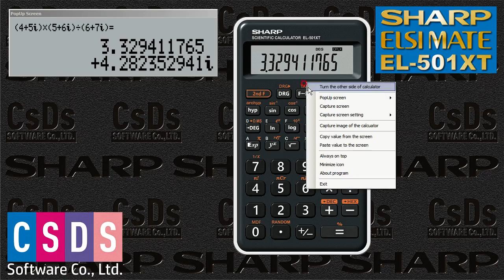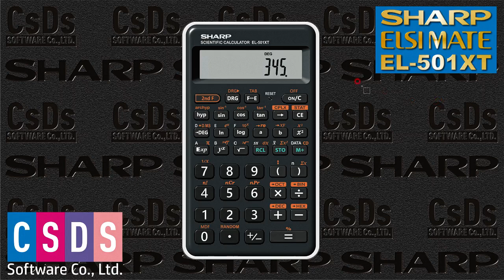SHARP EL 501XT Emulator and it's download link (mega.nz)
Buradaki Hesap makinesi reklam olabilir. Amacım reklam yapmak değil. Bu hesap makinesini tanıtmaktır.
This calculator here may be an advertisement. My purpose is not to advertise. It is to introduce this calculator.

[EN] Friends, This is our emulator SHARP El-501XT scientific calculator. You can calculate Trigonometry, logarithm, base numbers (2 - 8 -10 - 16), complex numbers, permutations, combinations in this calculator. I hope you will like it.

[VN] Các bạn ơi, Đây là máy tính khoa học SHARP El-501XT giả lập của chúng tôi. Bạn có thể tính Lượng giác, logarit, các số cơ số (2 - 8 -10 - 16), số phức, hoán vị, kết hợp trong máy tính này. Tôi hy vọng bạn sẽ thích nó.

[ES] Amigos, Este es nuestro emulador de calculadora científica SHARP El-501XT.Puedes calcular Trigonometría, logaritmo, números base (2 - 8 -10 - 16), números complejos, permutaciones, combinaciones en esta calculadora. Espero que te guste.

[KR] 친구, 이것은 우리의 에뮬레이터 SHARP El-501XT 공학용 계산기입니다. 이 계산기에서 삼각법, 대수, 밑수(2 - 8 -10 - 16), 복소수, 순열, 조합을 계산할 수 있습니다. 나는 당신이 그것을 좋아하기를 바랍니다.

[TR] Arkadaşlar, Bu emülatörümüz SHARP El-501XT bilimsel hesap makinesidir.Bu hesap makinesinde Trigonometri, logaritma, tabanlı sayılar (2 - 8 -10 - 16), karmaşık sayılar, permütasyon, kombinasyon gibi hesaplar yapabilirsiniz. Seveceğiniz ümit ediyorum.